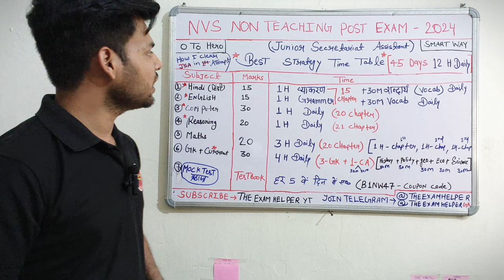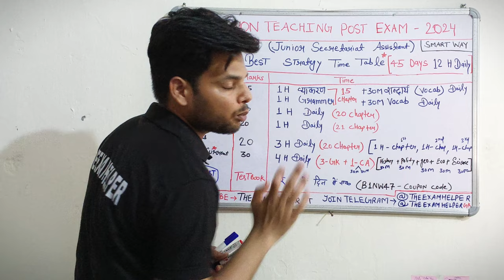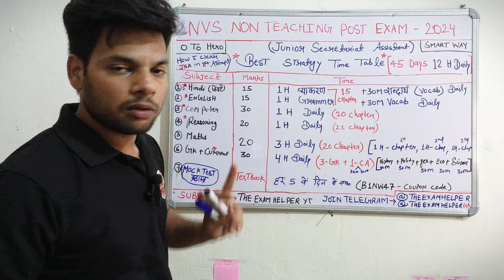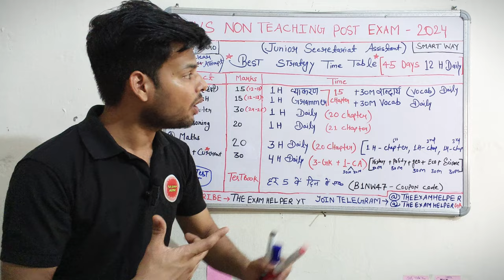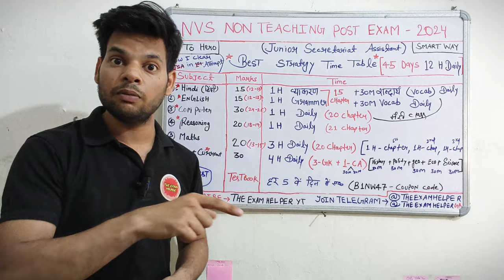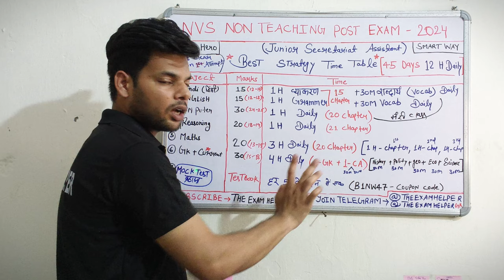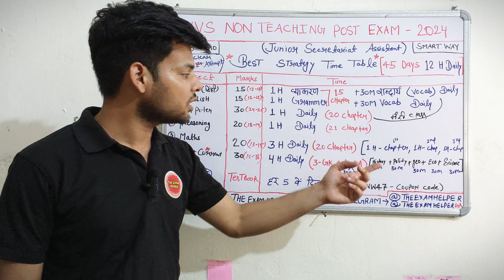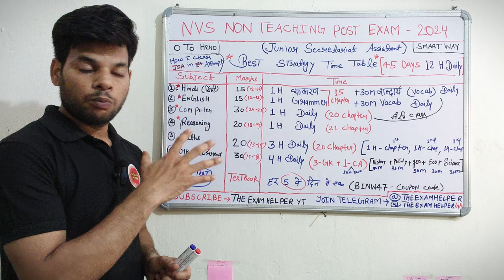NVS JSA 45 DAYS MASTER STUDY PLAN 2024 | SMART STRETEGY TO CRACK NVS JSA IN 1ST ATTEMPT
imp update for All NVS Candidates🔥